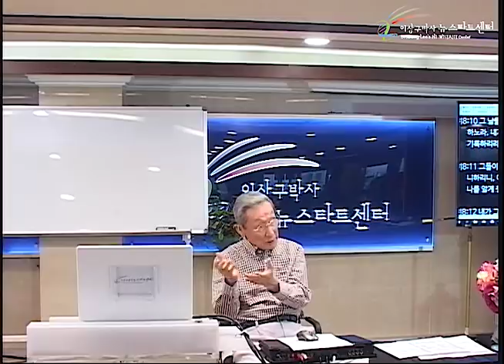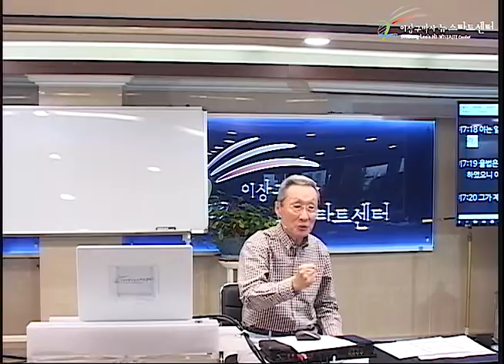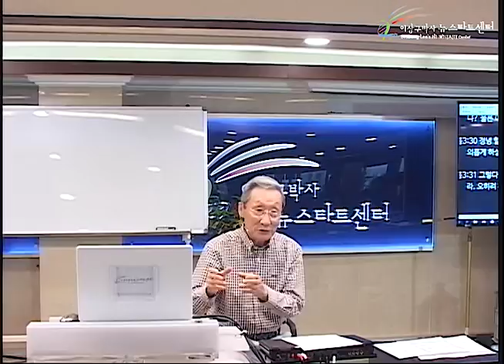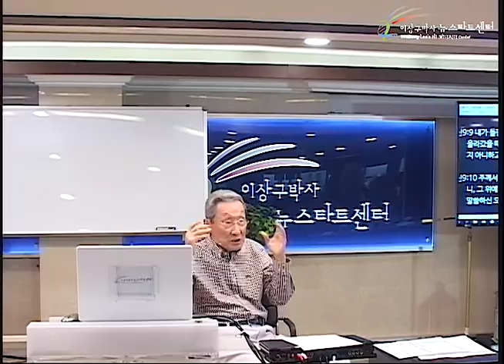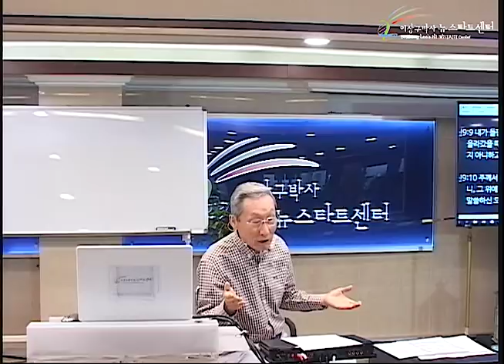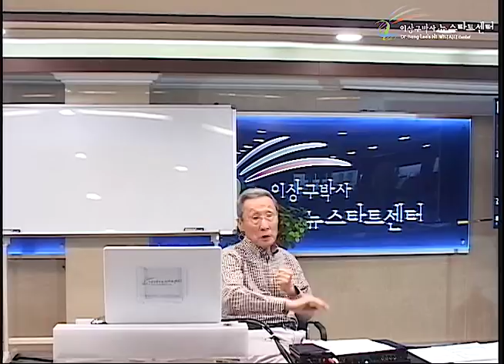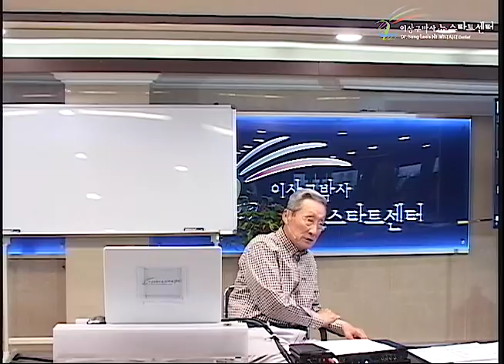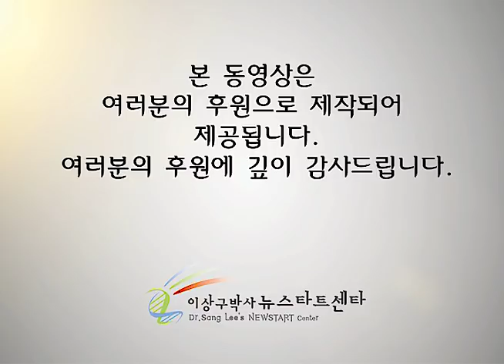H228 02 약속의 자녀